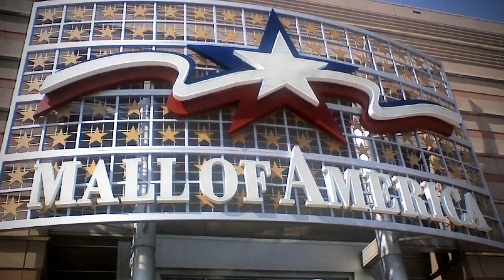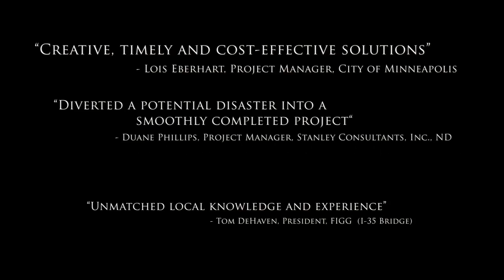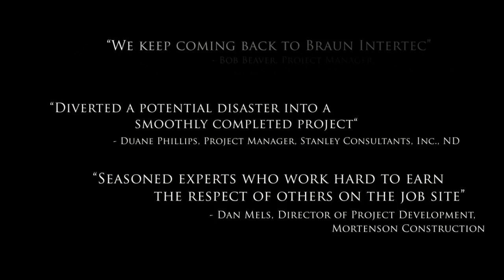History of Braun Intertec - Geotechnical Engineering and Environmental Consulting Firm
- Braun Intertec is a geotechnical engineering, construction materials testing, special inspections and environmental consulting firm. This is a glimpse into our history and culture. Head to our website to find out more information.